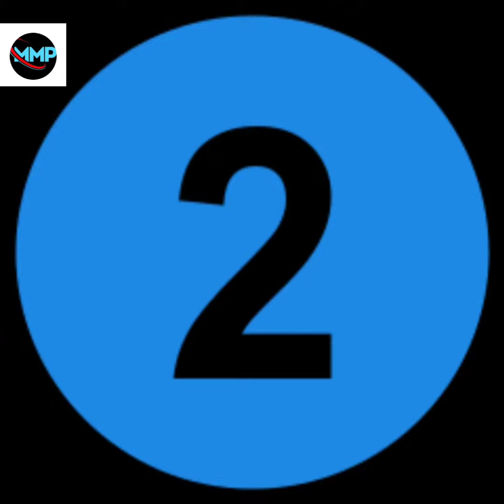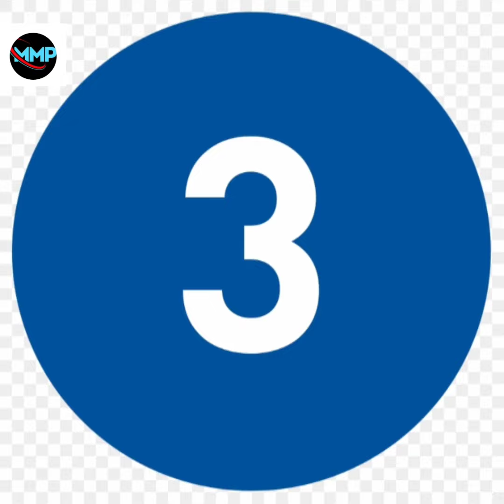भारत बनाम न्यूजीलैंड सीरीज के हीरो | ind vs NZ is the best player | subham gill | mohmmad siraj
IND Vs NZ सीरीज best player
IND Vs NZ सीरीज best player  2023
best player for NZ serej
IND Vs NZ सीरीज best player ye h
IND Vs NZ सीरीज best player  ne kiya बड़े प्लेयर
IND Vs NZ सीरीज best player for ipl
IND Vs NZ सीरीज best player January 2023

thankyou for witching 🙏